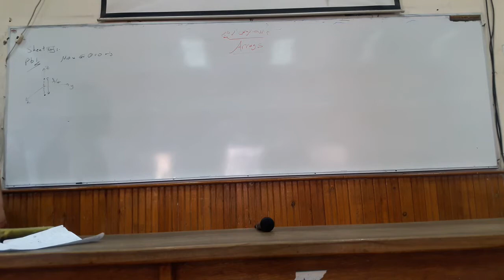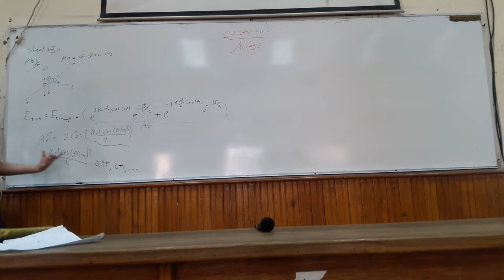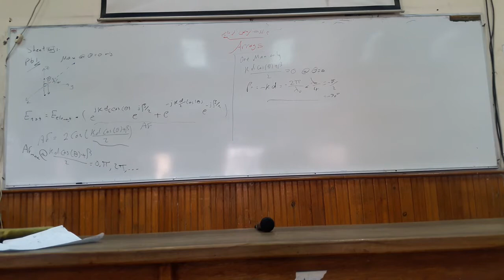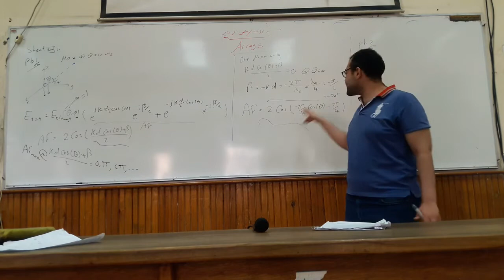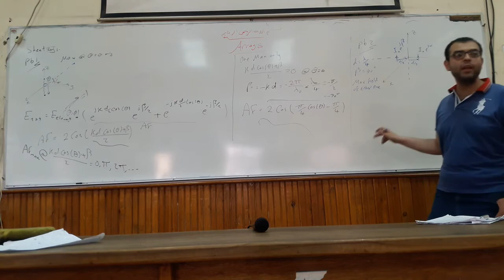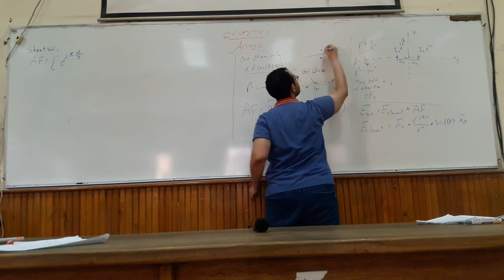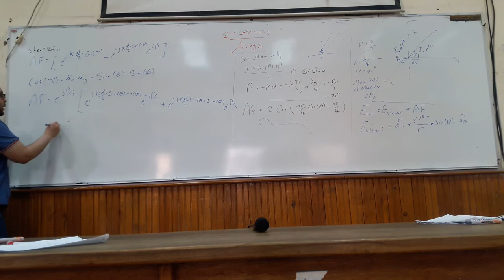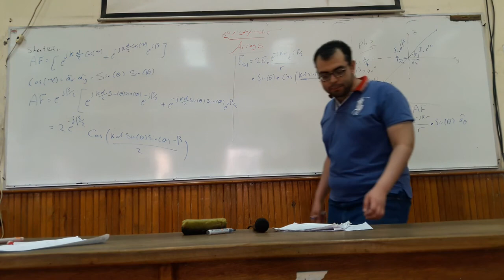Antennas | Sec 25&26 | Part 6 | 2017.05.09